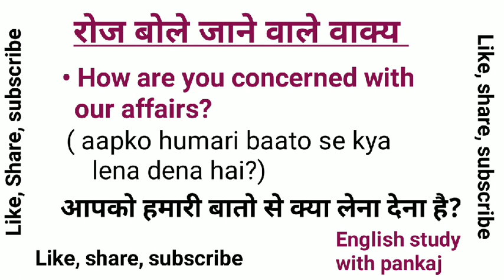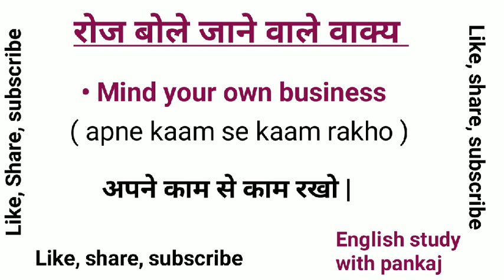Speaking english # English study with pankaj